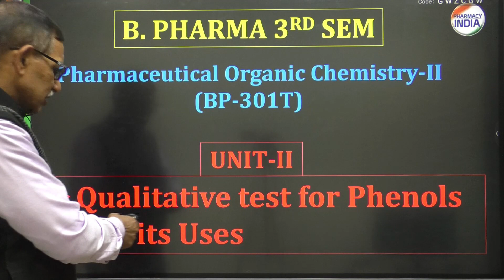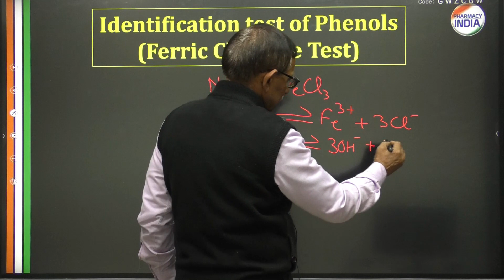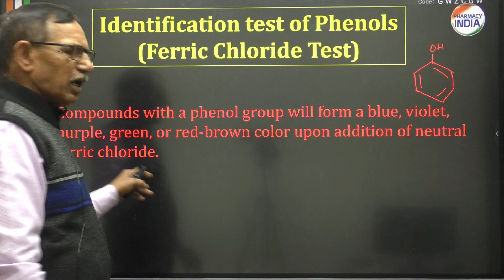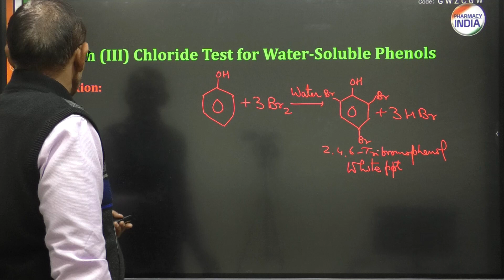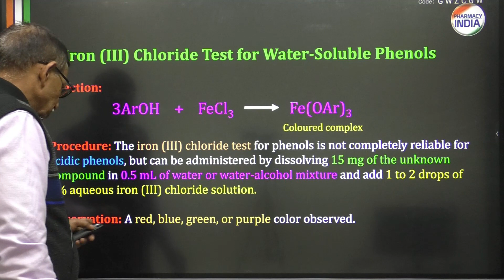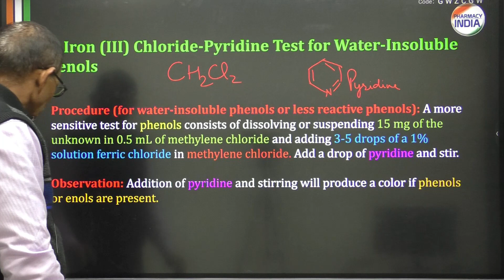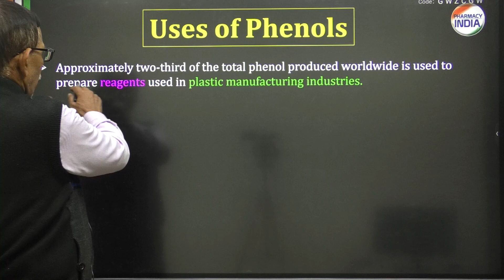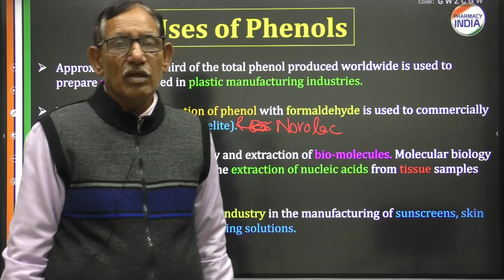QUALITATIVE TEST FOR PHENOLS AND ITS USES | POC | UNIT - 2 | PART-3 | B.PHARMA | 3 SEM